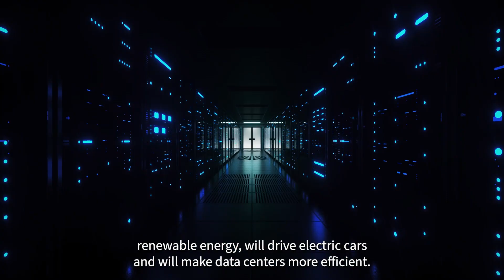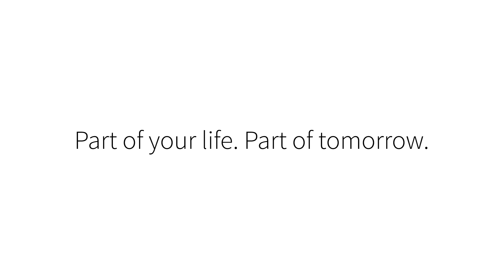Infineon's New Smart Power Fab in Dresden: A Game-Changing Investment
Exciting update on our planned investment in a new factory:

After extensive analysis, the Infineon Management Board and supervisory bodies gave the green light for the Dresden site. The German Federal Ministry for Economic Affairs and Climate Action has
approved an early project launch. This means, we are starting construction of our new plant for analog/mixed-signal technologies and power semiconductors and will thus strengthen the manufacturing basis for the semiconductors that drive decarbonization and digitalization.

We plan to invest a total of approximately five billion euros in the plant, which is set to begin production in 2026. This constitutes the largest single investment in the company's history and will create ~1000 new jobs.